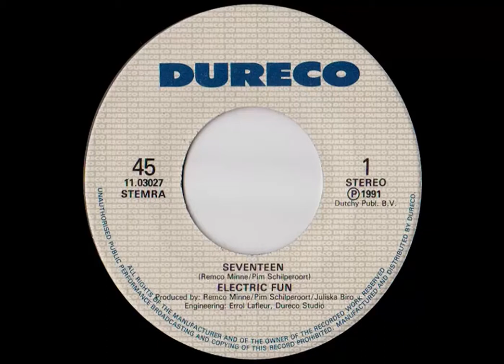Electric Fun - Seventeen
Label: Dureco
Cat #: 11.03027
Format: 7"
Country: Netherlands